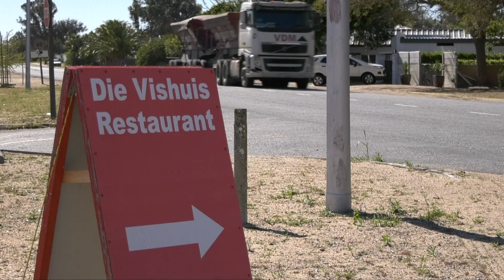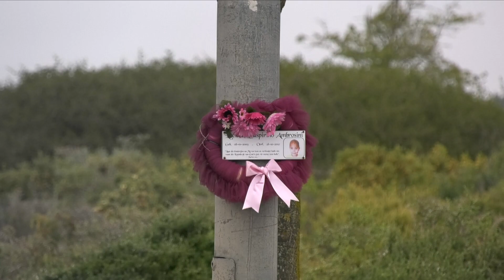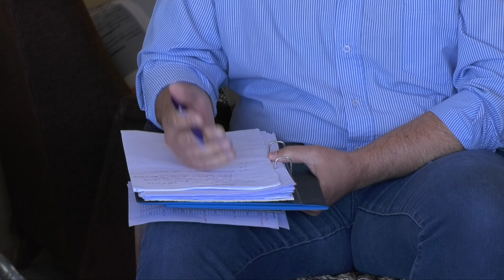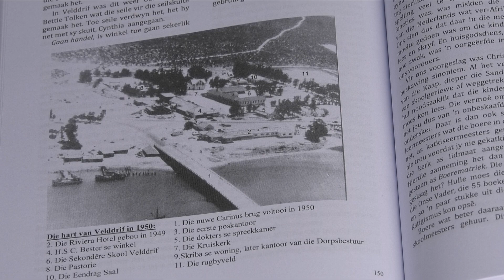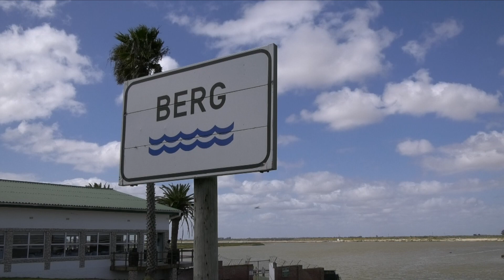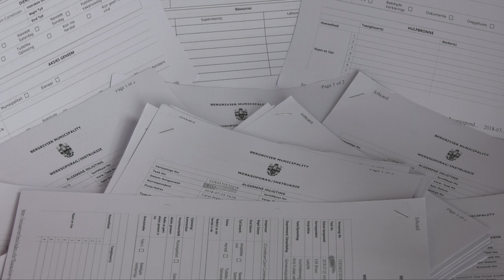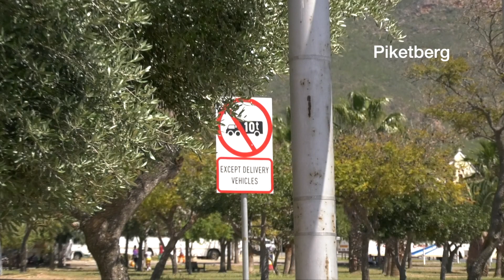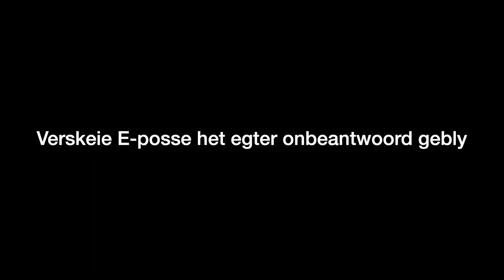Weskus Troktreine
Inwoners in verskeie Weskusdorpies kla oor swaar voertuie en troktreine wat hulle rustigheid verstoor.